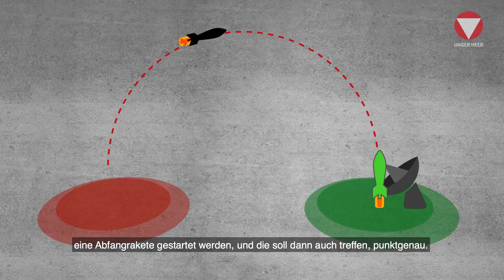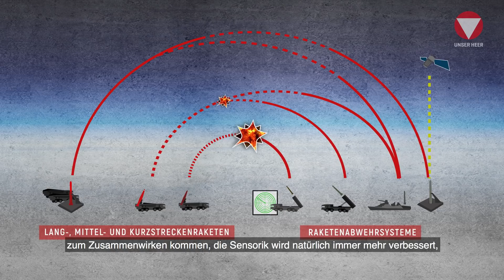Feichtinger kompakt: 14 - Raketenabwehr auf dem Prüfstand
Die zunehmende Bedrohung durch Nordkoreas Atom- und Raketenprogramm wirft vermehrt die Frage auf, ob man sich dagegen schützen oder zur Wehr setzen kann.